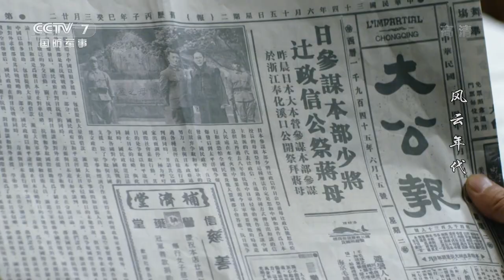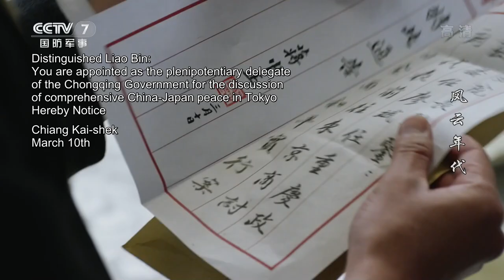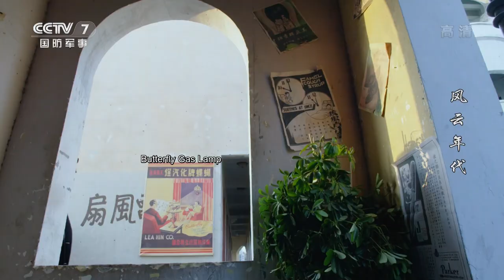[Eng Sub] Age of Change EP.09 Liang Tong is ordered to collaborate with Tsuji to stop Gyokusai